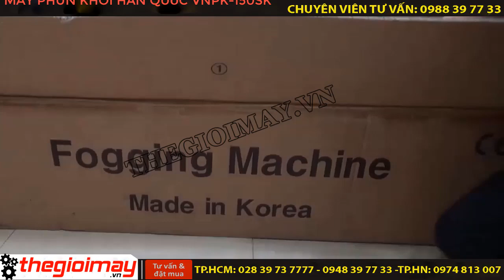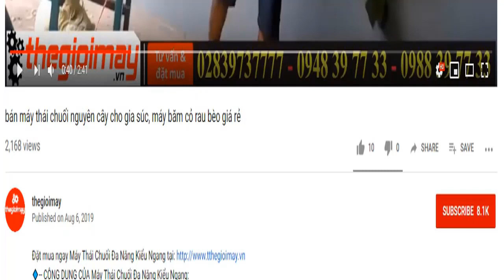Máy phun khói phòng dịch sử dụng động cơ xăng nhập nguyên chiếc hàn quốc, video phun khói khử trùng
- Kích thước (dài x rộng x cao): 230x1350x340 (mm)
- Nguồn điện: Bình ắc quy 5ah/12V
- Nhiên liệu sử dụng: Xăng A95
- Dung tích bình thuốc: 15L
- Dung tích bình nhiên liệu: 1.8L
- Trọng lượng của toàn bộ máy: 11kg
- Chất liệu bình chứa dung dịch: Bằng Inox 304
- Xuất xứ: Hàn Quốc